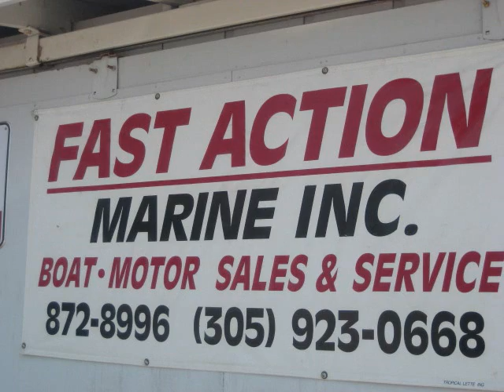Reelin In The Keys at Fast Action Marine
Florida Keys' Fishing show hosted by Capt Cal Sutphin, live remote at Fast Action Marine with musical guest, Chad Alan